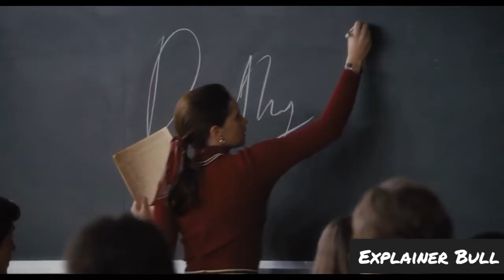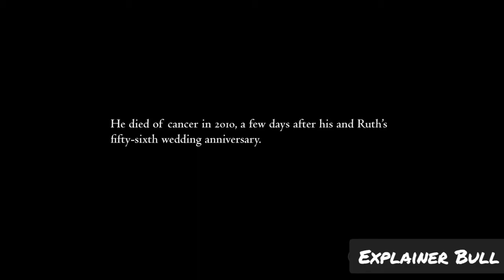ON THE BASIS OF SEX | Explained Movie | Focus Features | Explainer Bull | Hollywood